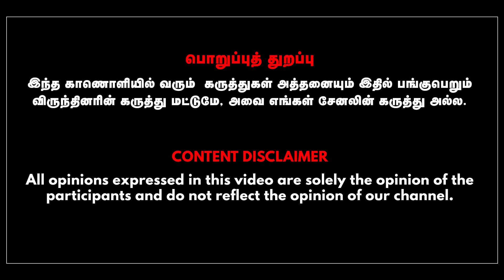சமஸ்கிருத உறுதிமொழி சர்ச்சை: மதுரையில் நடந்தது என்ன? | JOURNALIST MANI | GABRIEL DEVADOSS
In This Interview Journalist Mani Talks with Anchor Gabriel Devadoss about Controversy On Madurai Mediacal College.